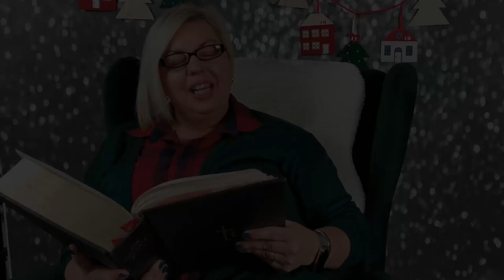Wirtualny kalendarz adwentowy 30-11-2021